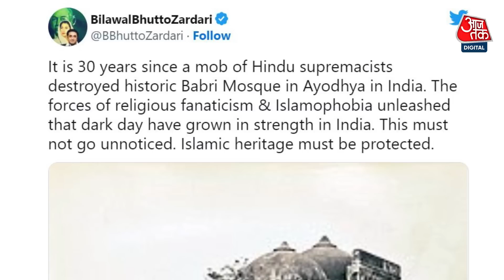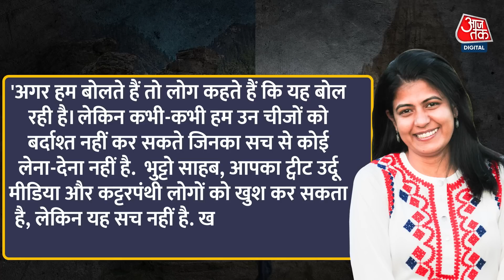Kashmir के बाद Babri Masjid मामले में Pakistan की बड़ी साजिश, भुट्टो के बड़े बयान से विवाद | PM Modi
कश्मीर में जहर घोलने वाला पाकिस्तान अब भारत में धर्म के नाम पर लोगों को भड़काने को कोशिश कर रहा है...6 दिसंबर को बाबरी विध्वंश के 30 साल पुरे हो गए थे जिसको लेकर पाकिस्तान के मंत्री बिलावल भुट्टो ने एक बेहद ही भड़काऊ बयान दिया है... हालांकि बिलावल भुट्टो के इस बयान को लेकर पाकिस्तान में भी उनका मजाक बनना शुरू हो गया है..दरअसल 6 दिसंबर को अपने एक ट्वीट में पाकिस्तान के विदेश मंत्री बिलावल भुट्टो जरदारी ने लिखा, '30 साल पहले हिंदू भीड़ ने अयोध्या में बाबरी मस्जिद को तोड़ दिया था. इसे नजरअंदाज नहीं किया जाना चाहिए। इस्लामी विरासत की रक्षा की जानी चाहिए.'

On December 6, 30 years of the Babri demolition had been completed, about which Pakistan's minister Bilawal Bhutto has given a very provocative statement. In fact, in one of his tweets on December 6, Pakistan's Foreign Minister Bilawal Bhutto Zardari wrote, '30 years ago the Hindu mob demolished the Babri Masjid in Ayodhya. This should not be ignored. Islamic heritage should be protected.